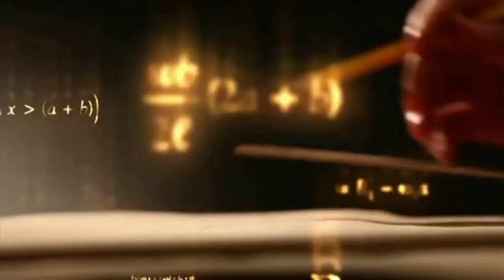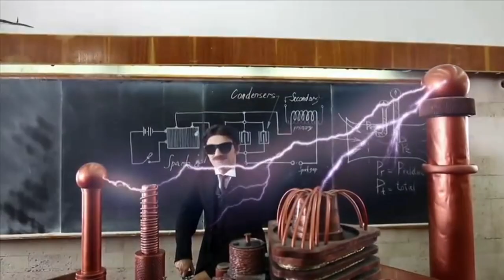Energia Livre De Tesla - Trailer Oficial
TRAILER
Gênero: docudrama
Tipo: documentário
Ano: 2011
Diretor: Misha Kostrov
Diretor criativo: Eugene Sannikov
Produção: Victor Mirsky, Sergey Sozanovsky
Produtor Criativo: Oksana Maidanskaya
Fotografia: Vladimir Kratinov
Roteirista: Nataliya Doilnitsyna
Prêmios: Platinum Remi Award, WorldFest Houston 2013

O filme reúne duas histórias: um relato histórico da vida agitada de Tesla e suas pesquisas pioneiras em física e experimentos ousados com eletricidade.
Sofrendo de uma doença fatal quando criança, o futuro grande físico prometeu a seus pais que se recuperaria com uma condição... se eles permitissem que ele se tornasse um engenheiro. E ele manteve sua promessa a ele. Anseio sem fim por conhecimento, prática de pesquisa, esforço criativo, descobertas que desfaziam todas as noções estabelecidas - essa era a característica do grande físico. Nikola Tesla sempre permaneceria um cientista cuja vida era mais uma mistificação do que pura realidade.